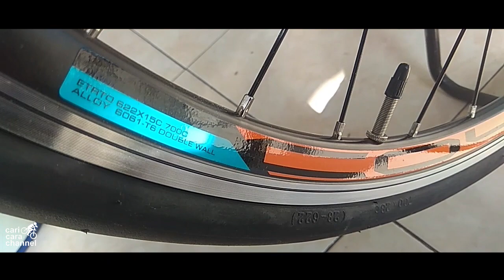POLYGON STRATTOS S2 2019